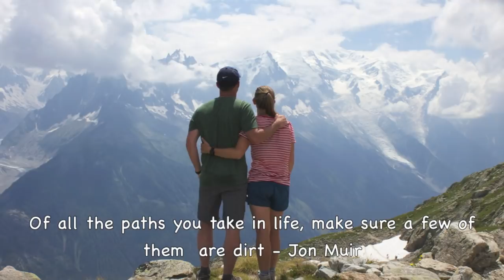Tour du Mont Blanc